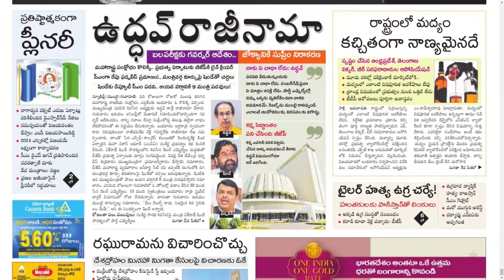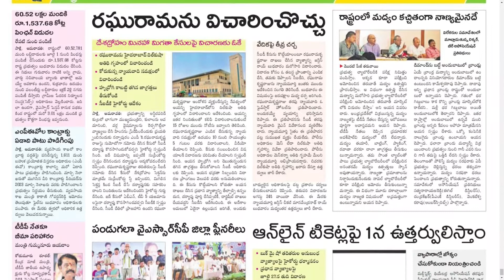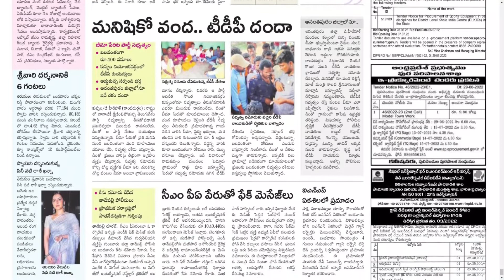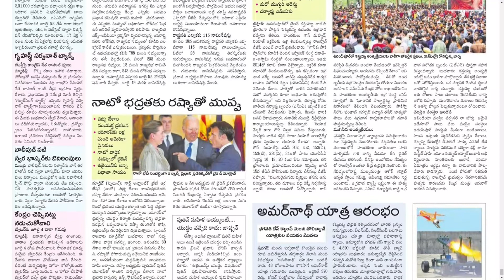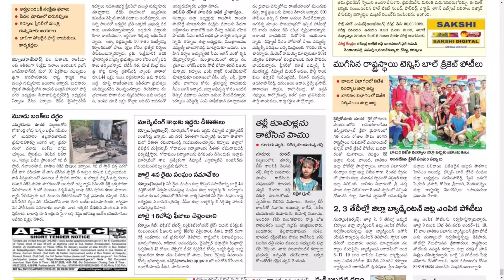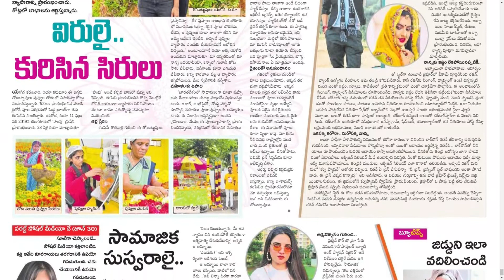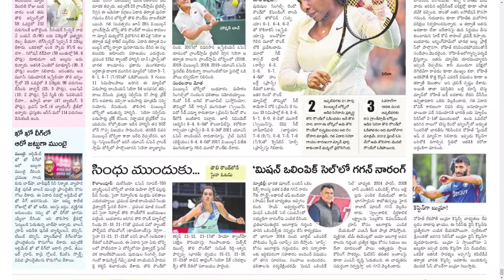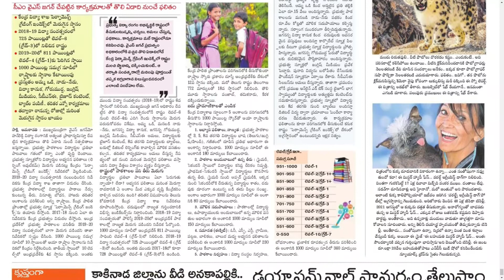SAKSHI AP 30 JUNE 2022 THURSDAY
Telangana news
Ap news
Cricket news
Sports news
Cinema news
Bussines newspaper
Crime news
Chaduvu paper
Education newspaper
Eenadu antharyaami
Antharyami eenadu
Telugu antharyaami
Apprentice jobs
Vasundara paper
Eenadu vasundara
Eenadu karimnagar
Haaybujji paper
Prathiba
Eenadu pratibha newspaper
Prathiba paper
New intiatives by politicians
Telugu news
Gk questions